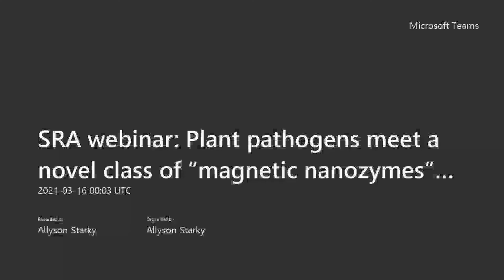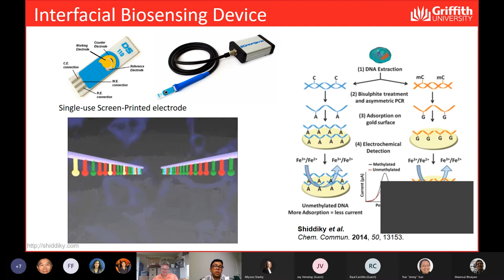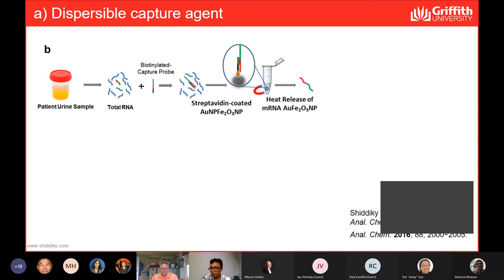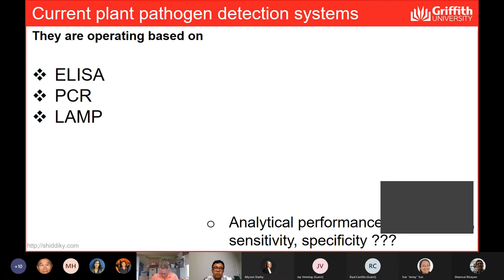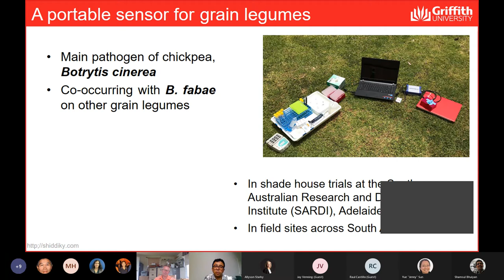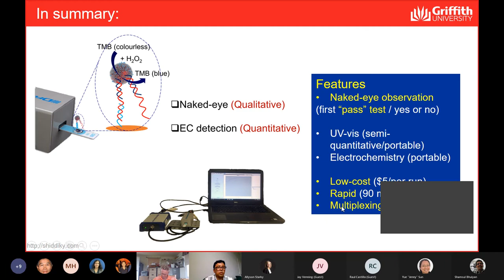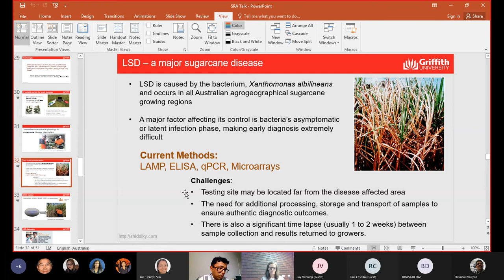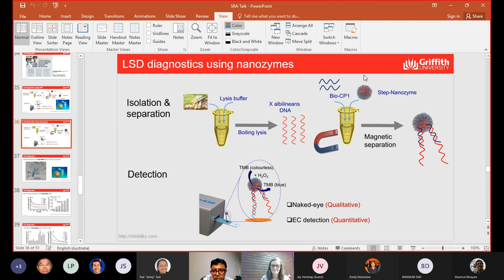Webinar: Plant pathogens meet a novel class of “magnetic nanozymes” for plant disease diagnostics